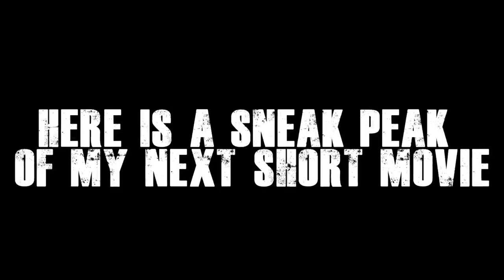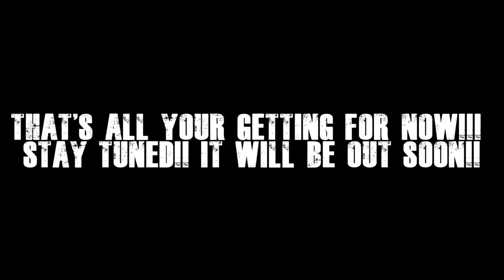Spoopy Halloween and more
Watch out for the Trailer for my short movie XD

Watch Till the end you will enjoy it maybe let me now if you guys liked it?